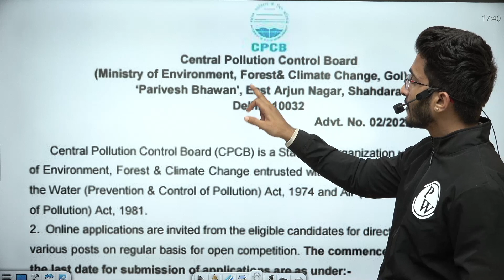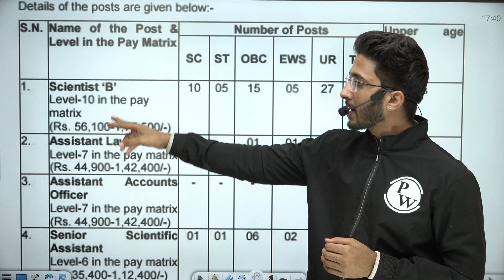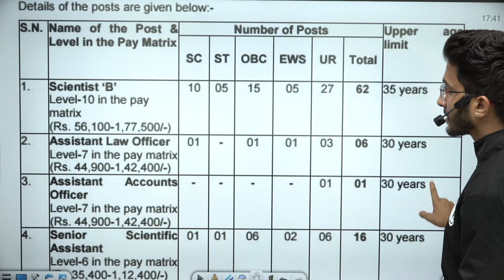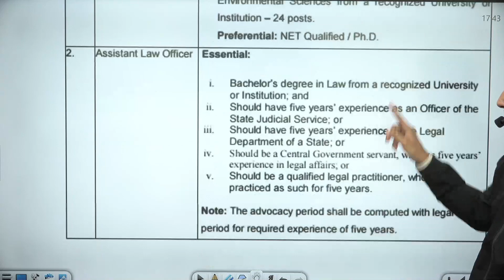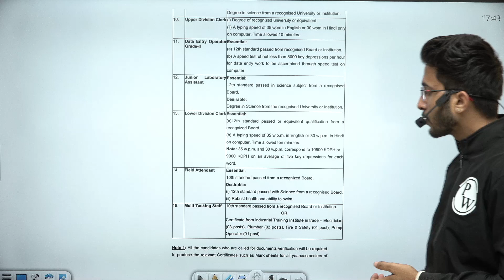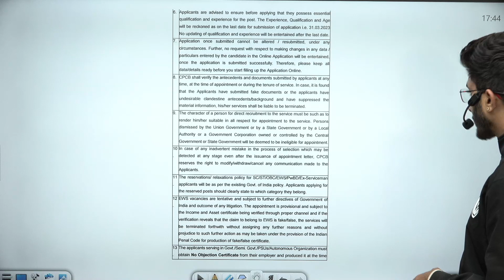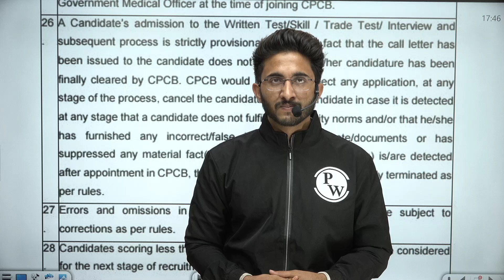CPCB Scientist Recruitment | For freshers | (Rs. 56,100-1,77,500/) | Without GATE